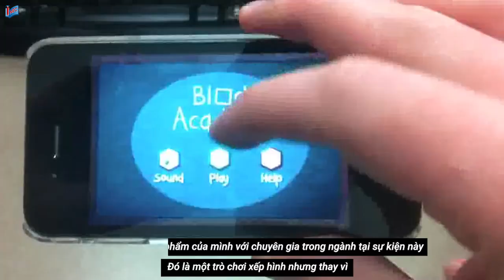Ngành lập trình game của Học viện Humber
Bạn mơ ước trở thành nhà sáng tạo và phát triển game hàng đầu? Bạn tìm kiếm môi trường học ngành này ở nước ngoài lý tưởng? Khám phá ngay ngành lập trình game của Học viện Humber để thấy rằng đây có thể là lựa chọn hoàn hảo nhất với bạn. Chương trình cao đẳng lập trình game nâng cao của ngôi trường cao đẳng bách khoa hàng đầu ở Toronto cung cấp kiến thức toàn diện về mã hóa, thiết kế công cụ trò chơi, sản xuất trò chơi, trí thông minh nhân tạo, thực tế ảo (VR),... kết hợp với các kỳ thực tập, cộng tác giúp trang bị cho sinh viên đầy đủ công cụ cần để cạnh tranh và thành công trong lĩnh vực phát triển game đang bùng nổ nhanh chóng.
Cơ hội tìm hiểu ngành học này cũng như đa dạng ngành học khác của Học viện Humber tại hội thảo về trường diễn ra lúc 18h00, thứ Bảy, ngày 08/12/2018 tại Văn phòng 279, Trần Nhân Tôn, P. 2, Q. 10, TP. HCM.
·         Hotline KV miền Bắc & Nam: 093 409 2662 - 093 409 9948
·         Hotline KV miền Trung: 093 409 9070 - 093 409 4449